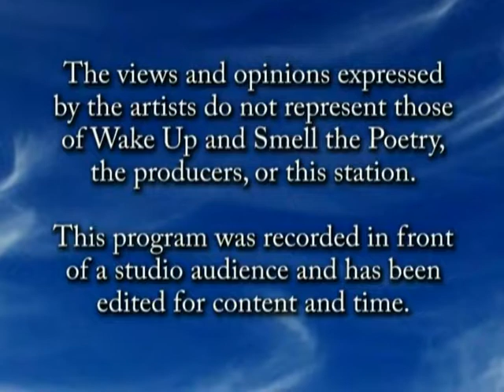Wake Up 2010 Jun